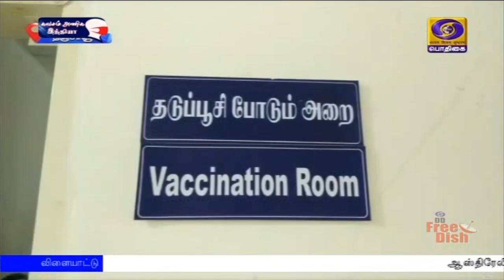தஞ்சாவூரில் கொரோனா தடுப்பூசி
மாநிலம் முழுவதும் கொரோனா தடுப்பு மருந்து செலுத்தும் பணிகளை அமைச்சர்கள், மாவட்ட ஆட்சியர்கள் தொடங்கி வைத்தனர்